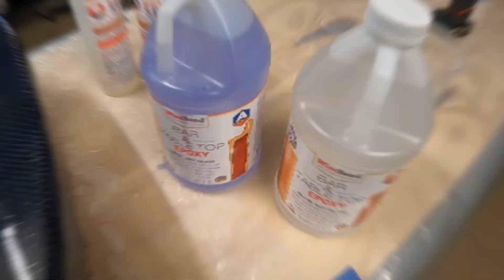Carbon fiber epoxy table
Quick flood coat on this carbon fiber/fiberglass table I’m working on.